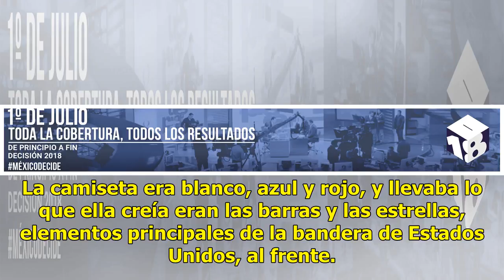Celebró el Día de la Independencia por 25 años con la bandera equivocada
Por 25 años, una mujer celebró el Día de la Independencia con la bandera equivocada sin saberlo y apenas se dio cuenta de su error. Lee también: Juez prohíbe importar papas provenientes de Estados Unidos a MéxicoPara celebrar el 4 de julio, fecha en que los estadounidenses conmemoran el inicio de la...